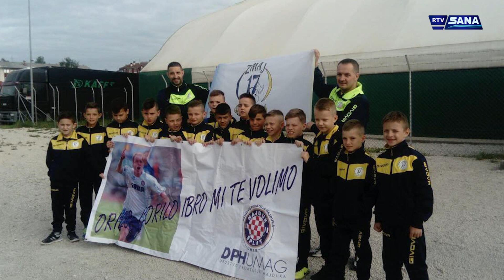Hronika Sana 21.3.2019.